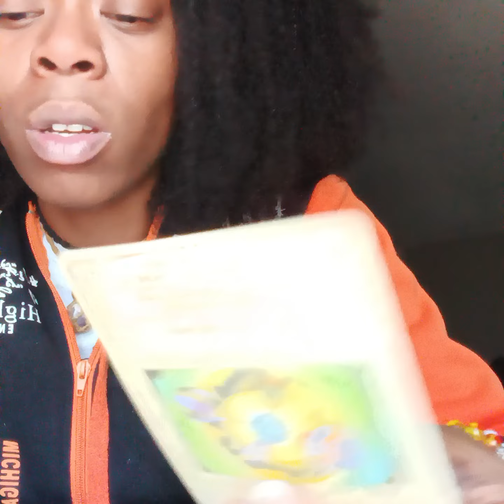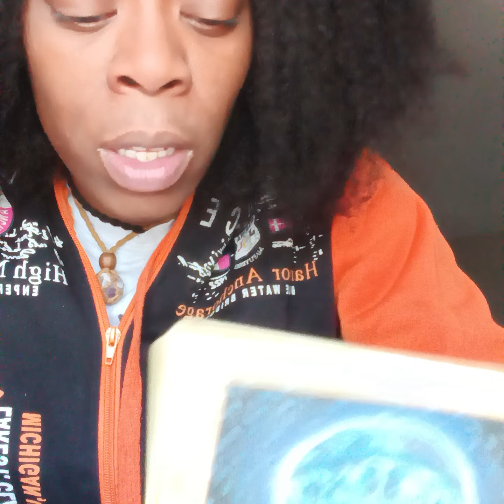Gemini 💥BS JOB lead to ppl gettn hurt & law suit trustn the wrng ppl nt Qualified 🚗💥 🏫 🔥🏢 🛩️💥